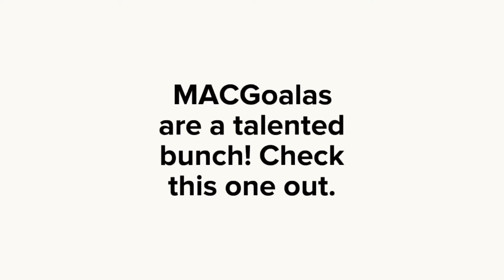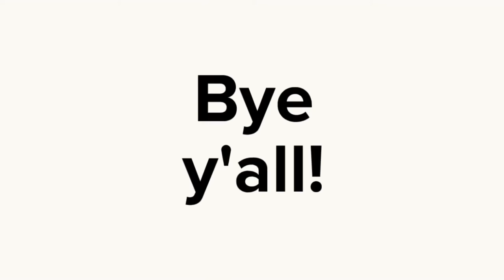MACGoala Spotlight: Cy W | Multifacetedacg